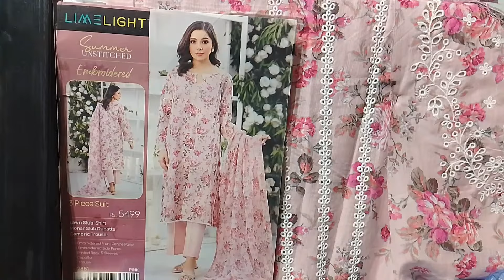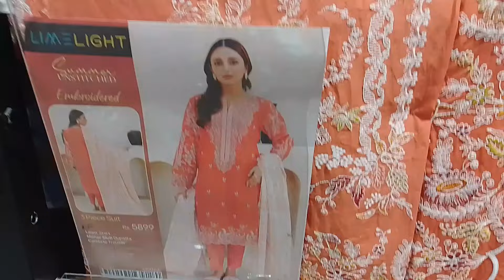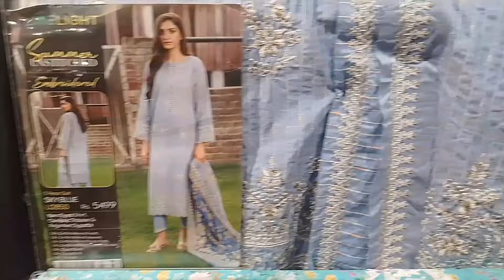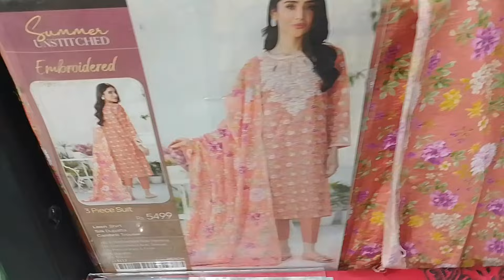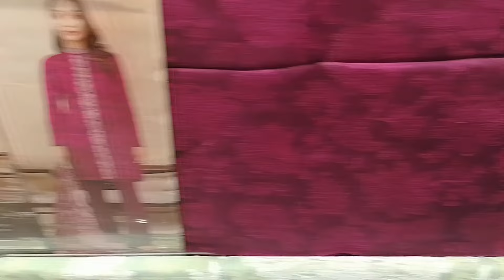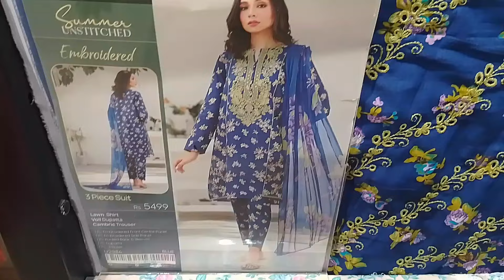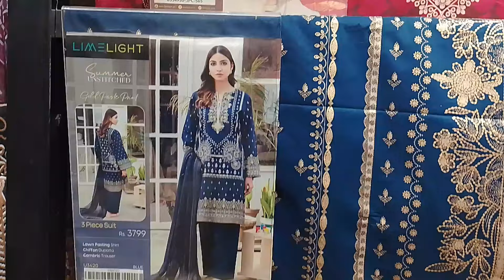Limelight Embroided Collection 2024 || Limelight Summer Lawn Collection